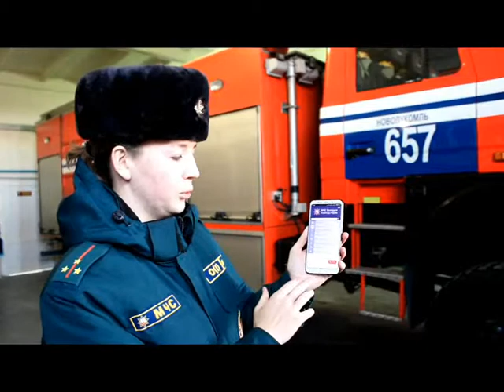Единый день безопасности ("Чырвоны прамень", г. Чашники, г. Новолукомль, РОЧС)